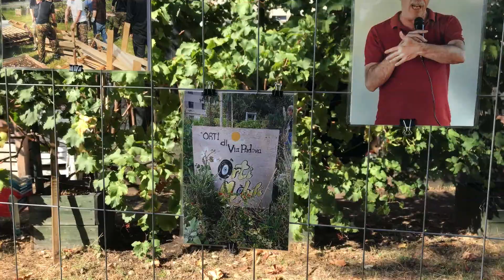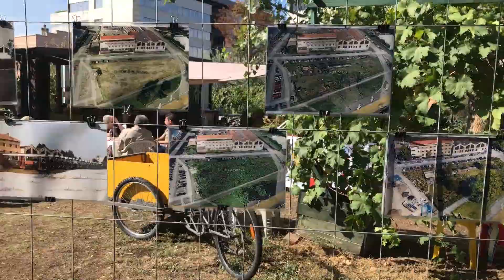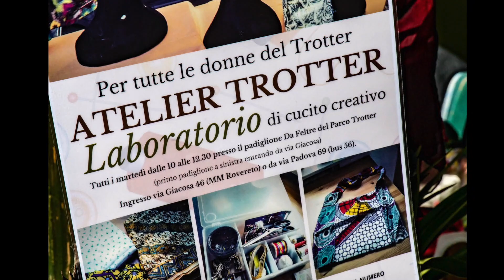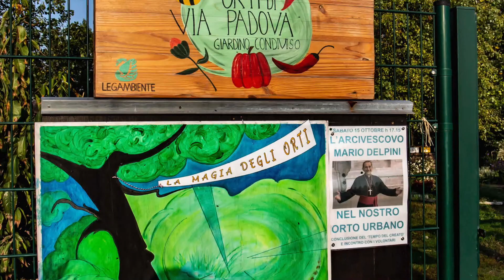07 03 2023 gli orti vissuti da Mauro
Ecco questa è la parte seconda della mia esperienza con " i ragazzi e le ragazze" dell'orto condiviso di via Padova. E' un'esperienza di vita, non comune a Milano, ma da provare. Sia chi è capace di relazionarsi, o chi ne ha difficoltà, ecco questo è il luogo ideale senza limiti e confini. A breve proporro' il terzo film che concludera' i miei primi 6 mesi di riscontro con ciò che mi circonda, e non solo questo vi sono altre realtà, basta trovare la propria , basta cercarla.